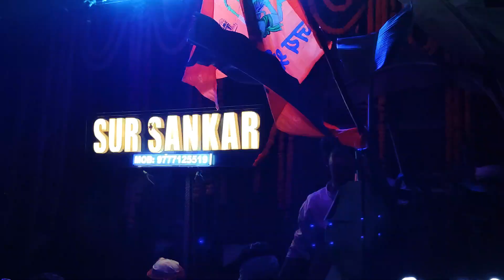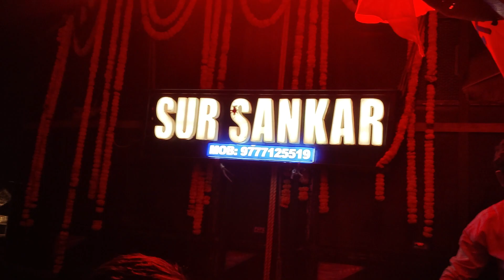HAI ASUTHILA ITEM SONG !! COVER BY SUR SANKAR MUSICAL